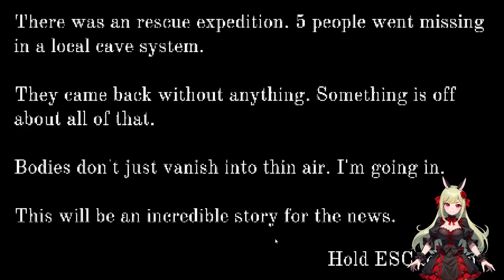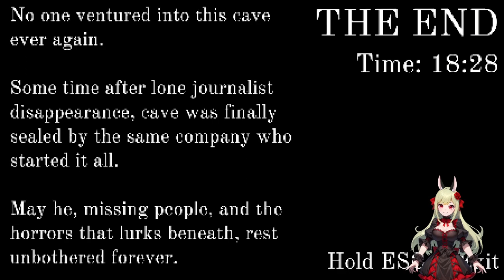Höhle voller Skinwalker!? 🧗🏻📷 Crawl ֎ Einteiler ֍ Let's play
Über dieses Spiel:
Crawl ist ein kurzes (max. 20 Minuten) Horrorspiel, in dem Sie durch enge Höhlenräume kriechen und Fotos von Menschen machen müssen, die dort „verschwunden“ sind.

Dabei müssen Sie die Stromversorgung Ihrer Taschenlampe durch Handkurbeln aufrechterhalten und die Patrone der Kamera bei jedem Foto, das Sie aufnehmen, ständig austauschen. Aber Vorsicht, Sie sind dort unten nicht allein.

Thanks @itchiogames  🙂